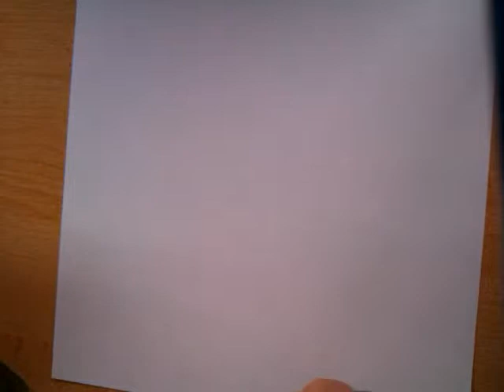origami rat (Eric Joisel)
IN this tutorial I will show you how to make an origami rat by ERic Joisel.
I recommend to use a 20x20 sheet of paper, but you can also use an smaller piece.